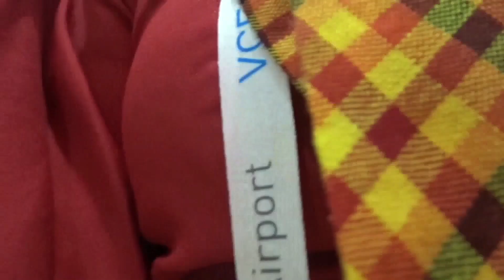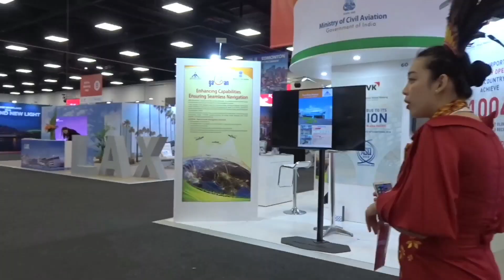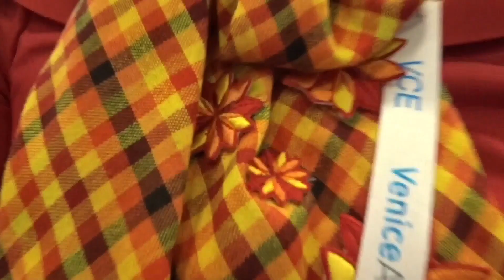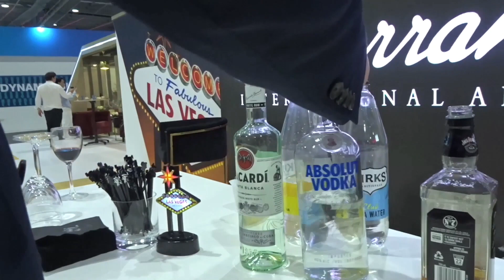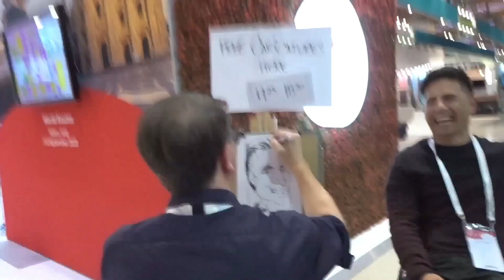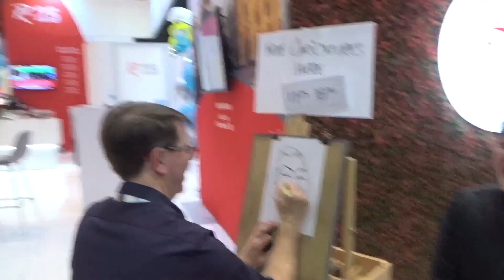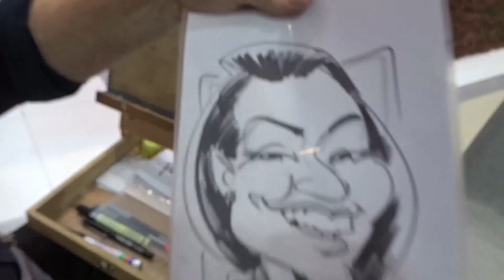Broken Hearted!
~~Let's Create a Lifetime! of BEAUTIFUL memories~~

My name is Angel Love,
I'm mainly known as Love, Gel, Lovey -
Any of those names! You can call me.

MY LIFE AS OF NOW:

1. I am currently a Full Time student

2. Working as Part Time or Casual in my own Business

3. I also go to Gym and Pool for Fitness and to do Laps

4. I love to read books!!! Mainly the for Self-Development -
(I can Proof Read and read a book within 1 night UNDERSTANDING everything in it.)

5. I also do Yoga Weekly Twice a week when possible, sometimes Once a week with my Master I met from 2 years ago

6. I'm currently back in Acting and Loving IT A LOT!!

7. I go to Dance Classes whenever I feel like it!

8. To chill; I watch Anime like Avatar, I mainly am an Anime FAN! and Love Watching Anime!!😍

GET TO KNOW ME MORE BY WATCHING!! MY VLOGS.. XO

Lovey_Gold

Episode 19

Guys! Whoever found what I’ve lost, I only hope they can use it better than I can. And that they need it more than I do.

Anyhoo! It was still still an amazing day! With these awesome peeps! XXO

Check me out on Instagram: Lovey Gold

Hugs & Love